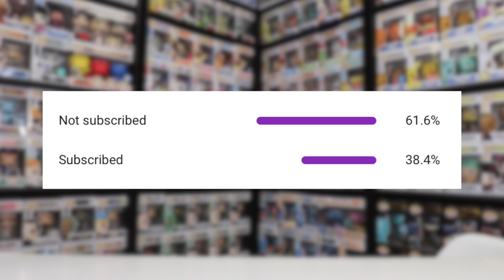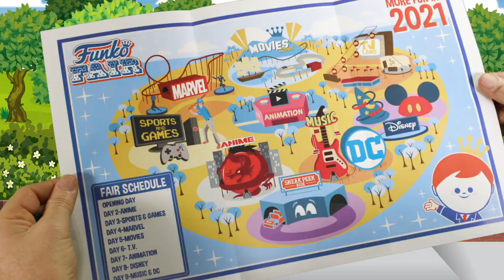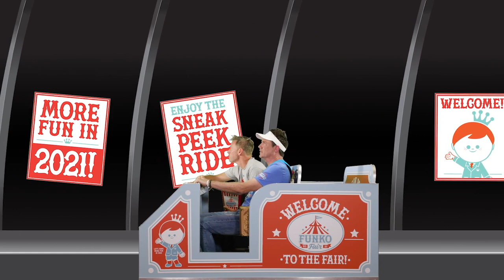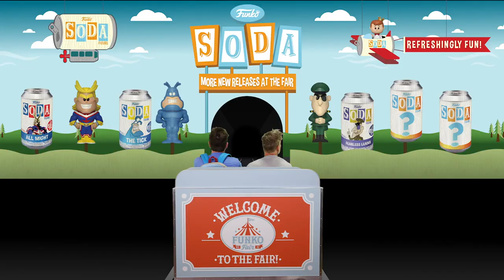Funko Fair Day 1: Fun TV, Star Wars Pops, Sodas and MORE!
Today is the first day of Funko Fair so lets go over to the park and see what they've got for us today!